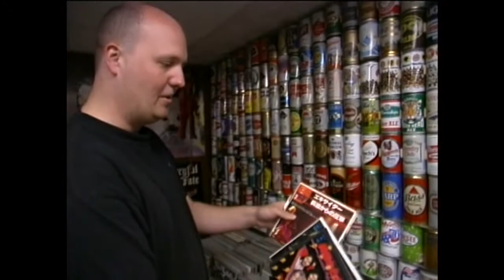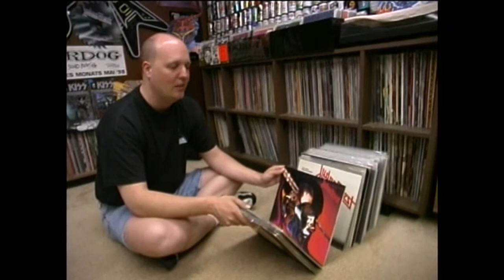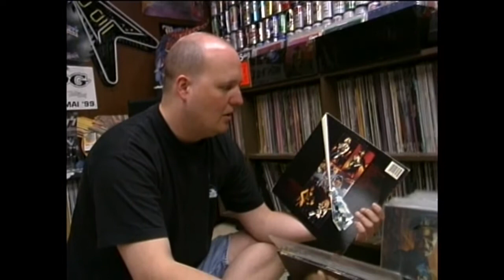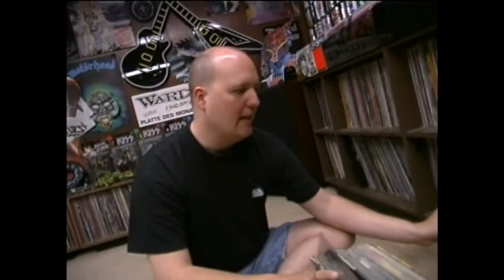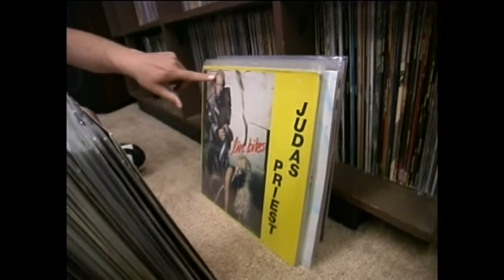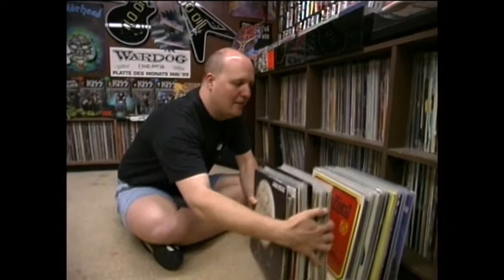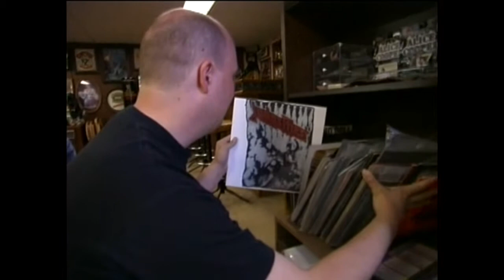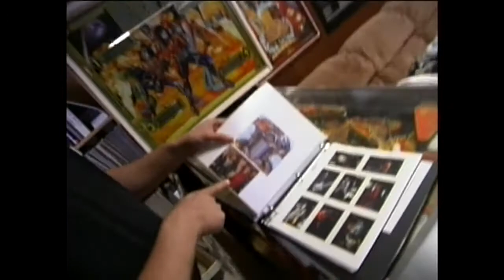Heavy Metal Basement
Major metal collector Jim Powell explains the Judas Priest discography from his heavy metal basement. Taped May 2001. One of the many extra features on the Heavy Metal Parking Lot DVD.

And now nearly twenty years later, here's more thoughts about heavy metal music, Judas Priest, and tracking down one of the long lost stars of Heavy Metal Parking Lot

Today, Jim remains a passionate fan of heavy metal and rock and roll in general--from major acts like ZZ Top and Cheap Trick, to the Hi Risers from Rochester, NY or the Flea Bops, who were so appreciative of his support that they played his 50th birthday party in his backyard

Almost forgot, Jim is also interested in the history of Baltimore area nightclub Coast To Coast and has created a FB